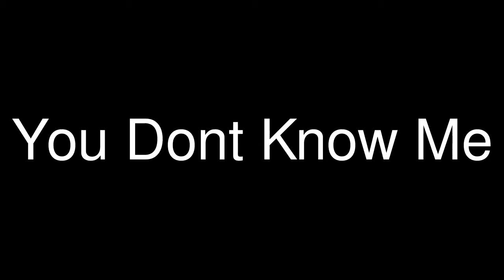The Mumbling Hillbillies...You Dont Know Me!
another video in my Mumbling Hillbillies video series. This episode we have Frank sharing another story with us in his as always hard to understand voice. This story he tells us of a time when he was bumbing for money on a beach so he can get some beer and almost gets his ass kicked for doing so. It is very funny to listen to him tell this story and be completely serious as he is doing so. Frank is a crazy old man that has been traumatized by war among other things and he will talk your ear off withthe craziest stories every chance that he gets!. I hope you enjoyed this episode and please be sure to check out the other episodes of The Mumbling Hillbillies.